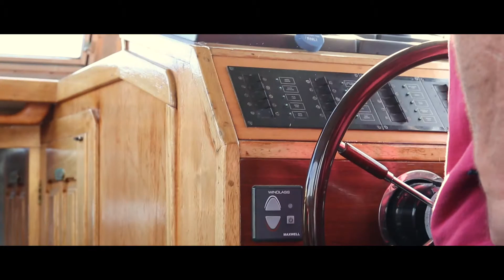Isles of Scilly